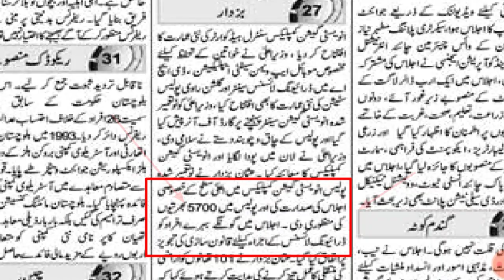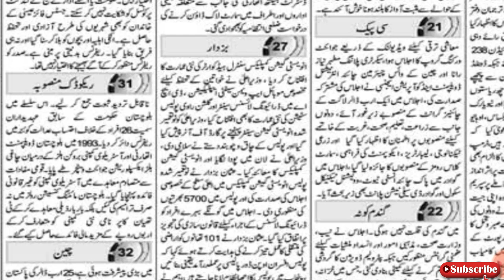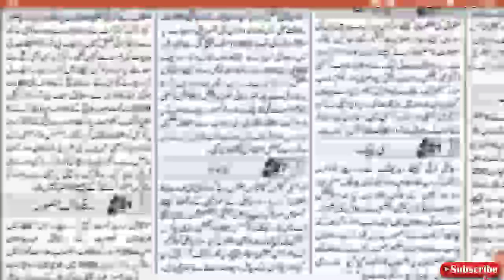punjab police jobs constable and lady constable face two jobs 2020|today all jobs update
cm Punjab usman bazdar annonce a face 2 bharti 5700 for distrects they have no jobs annonce this so candidates ready for upcoming process for Punjab police jobs 2020
Here in this jobs apply male female both can apply